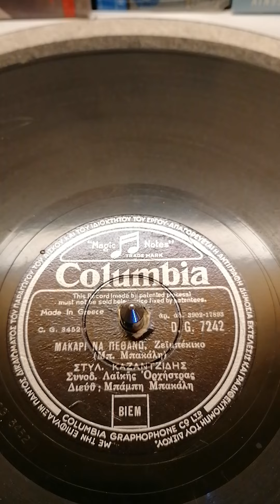Μακάρι να πεθάνω.. ένα εξαιρετικό τραγούδι με τον Στέλιο Καζαντζίδη.. 1956.. 78rpm